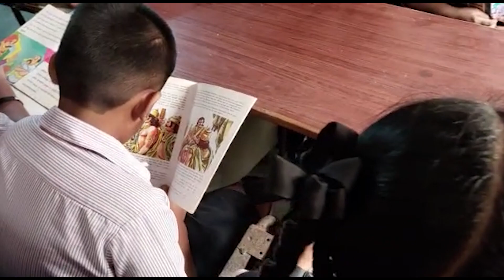School Of Wonder Kids, Visakhapatnam, Andhra Pradesh | School Tour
School of Wonder Kids was started with a vision to offer education to children in a friendly and playful environment. The burden of heavy baggage, homework, and more was done away with. Our main interest is to impart knowledge to the best interests of the future of the children.

It is done by analyzing and understanding their strengths and weaknesses. Thereafter, we make their learning cycle simple and easy by tailoring the best possible intelligent solutions that we have on offer. Thus, we dynamically increase their learning skills in a stress-free ecological environment.